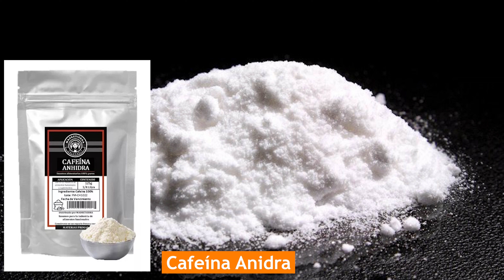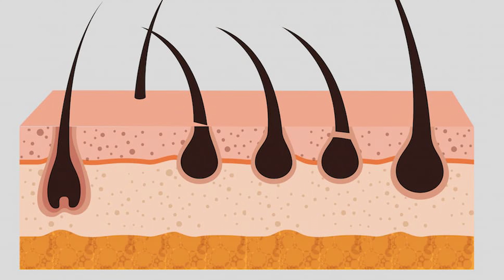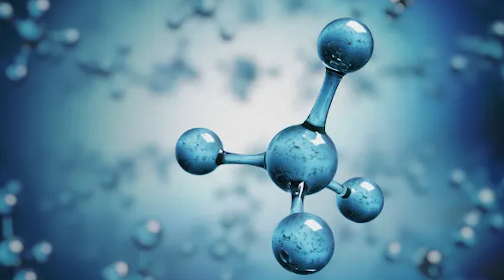CRESCE MUITO OU CRESCE MITO: Café estimula o crescimento do cabelo?